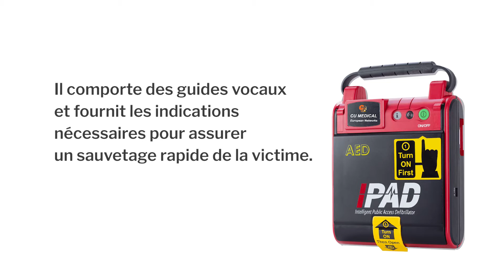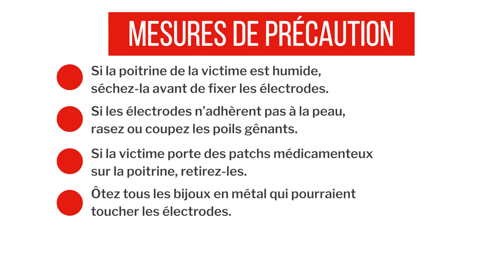Comment utiliser les défibrillateurs de La Chevallerais ?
Cette vidéo peut sauver une vie. A La Chevallerais, deux défibrillateurs sont disponibles en cas d’arrêt cardiaque. Le premier se trouve au terrain de foot, l’autre à l’entrée de la mairie. Et un 3ème sera prochainement disponible au restaurant scolaire. Voici comment vous devez vous en servir.